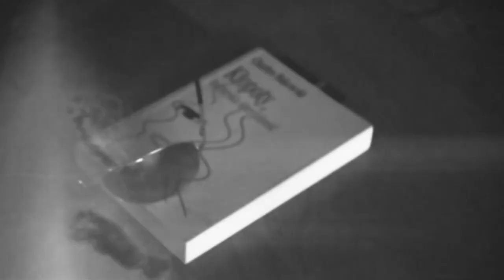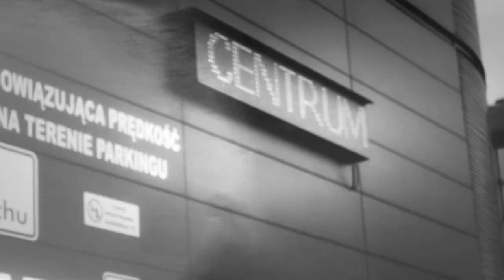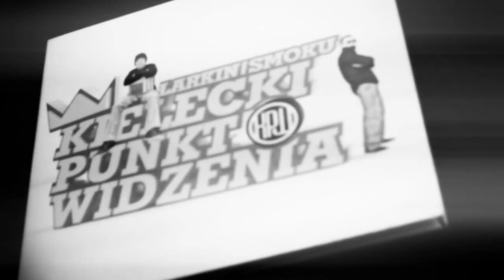KPW - CK Witaaa (prod. Dejan) VIDEO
Tytuł: CK Witaaa
Wykonawca: KPW
Album: Kielecki Punkt Widzenia
Słowa: Larkin, Smoku
Muzyka: Dejan
Rok: 2012